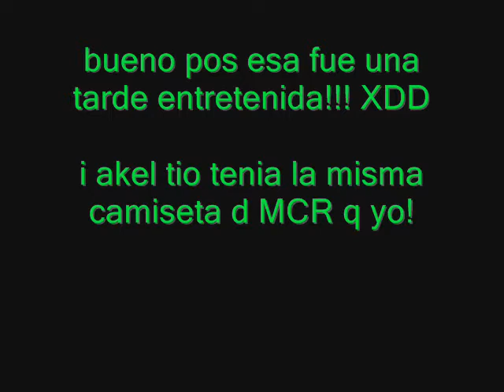Tarde en ViLa!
la gente esta muy mal.. xD